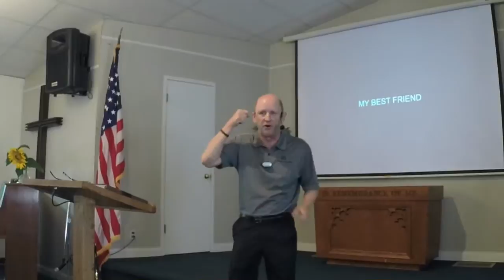PC GBC 08122018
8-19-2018 PC Shares Jesus IS Our Best Friend Forever